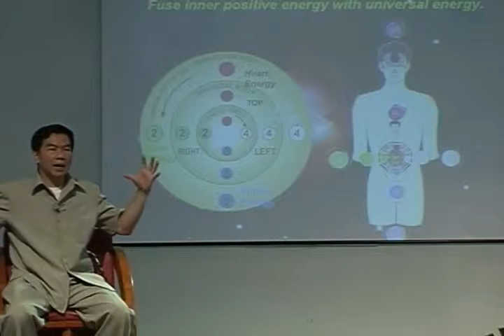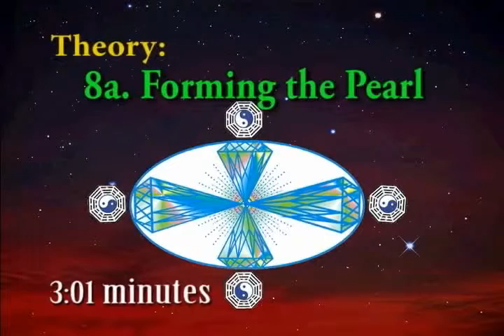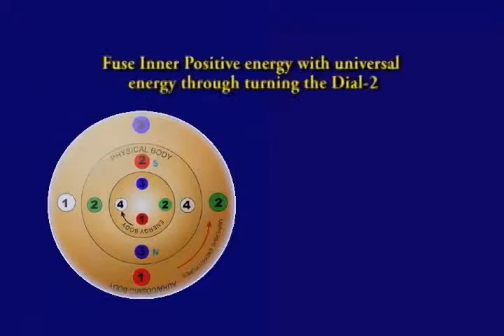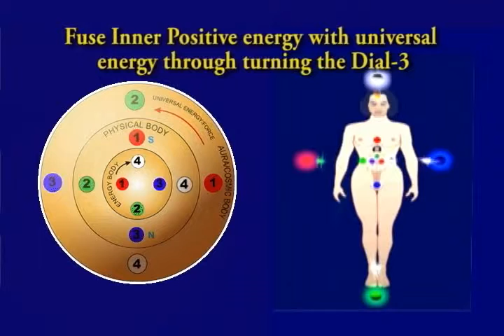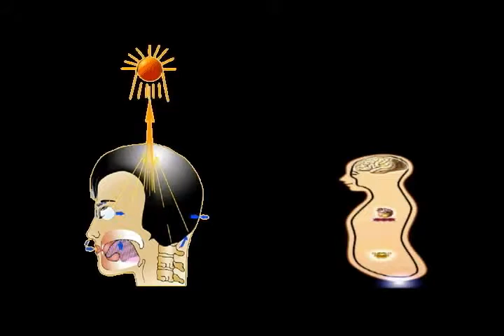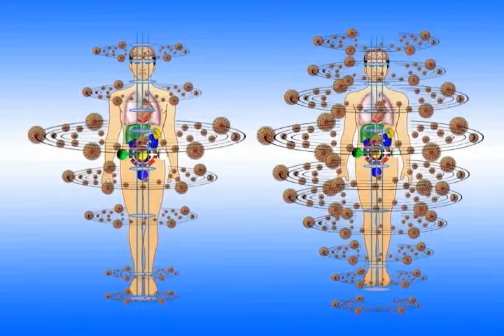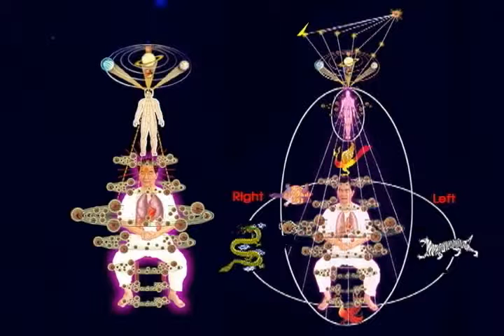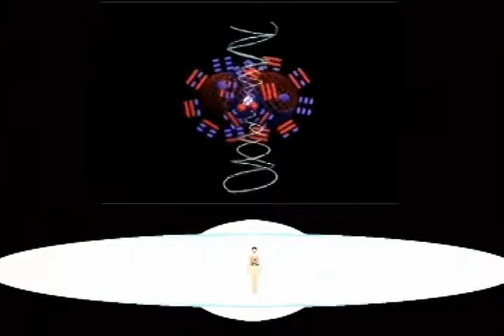Fusion Positive Energy with Universal Energy